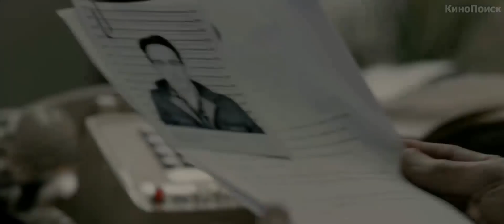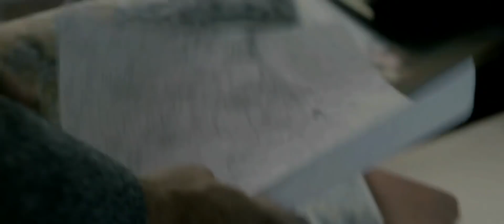Мерзлая земля - Русский трейлер (HD)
Все были уверены, что Роберт Хансен — приличный семьянин, владелец пекарни и славный охотник. Никто не подозревал, что на самом деле он — безжалостный маньяк, который похитил и убил более двадцати женщин. И только 17-летней Синди Полсон удалось сбежать от убийцы. Она наводит на след маньяка полицейского, который начинает опасное расследование. Ему никто не верит: Хансен — слишком приличный человек для такого обвинения… Но упорный коп знает свое дело и должен дойти до конца…

Страна: США
Жанр: триллер, драма, детектив
Режиссер: Скотт Уокер
Актеры: Николас Кейдж, Джон Кьюсак, Ванесса Энн Хадженс, Дин Норрис, Ольга Валентина, Майкл МакГрэйди, Брэд Уильям Хенке, Рада Митчелл, Фифти Сент, Кэтрин ЛаНаса